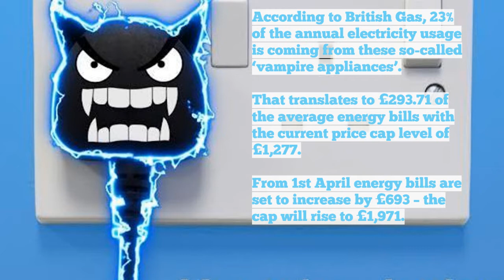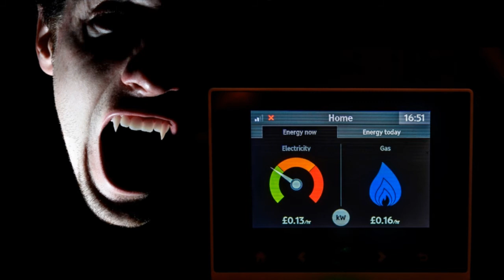Beware Of Energy Vampires 🔌🧛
In this video I talk about energy vampires: that is a device that continues to use energy and drain power, even when it is turned off. They lurk in your home, taking the form of phone chargers, Sky boxes, laptops and kettles. These phantom energy suckers can account for as much as 20% of your monthly electricity bill! Watch until the end where I share my top tips to ward off these suckers!